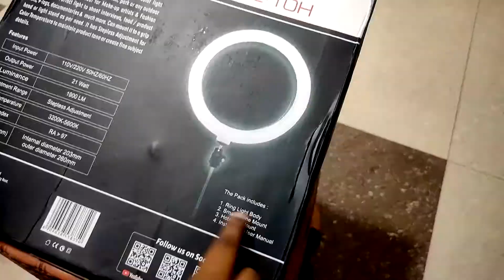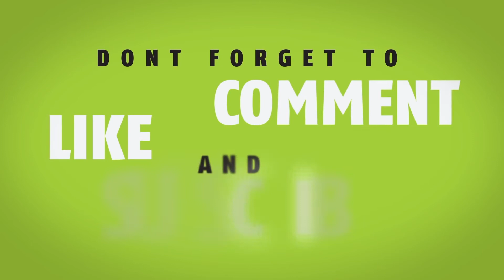Digitek Ring Light 18 Inches Unboxing and Review | Best Ring Light for YouTube by Surabhi Chaubey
Hello friends This light is the cheapest 18 inch ring light that you can buy online.
This is the Digitek 18 inch ring light, it comes with two color adjustment yellow and cool day light. You can easily attach your Mobile phone and camera to take pictures and record videos

Digitek DRL-18H is a true 18 inch light. Budget 18 inch ring light.